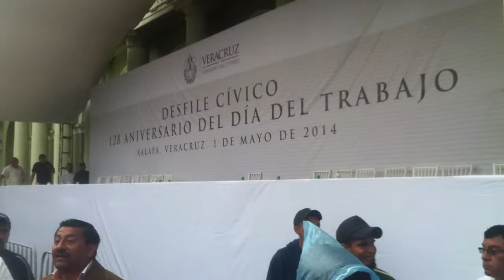Maestros revientan desfile del 1 de mayo del 2014